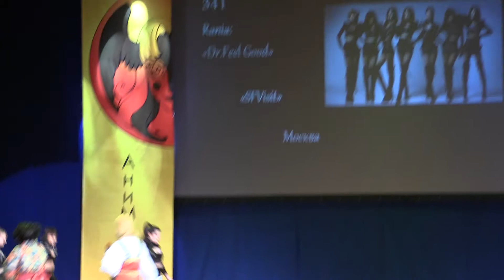1 5 341 Rania Dr Feel Good SFVisit Москва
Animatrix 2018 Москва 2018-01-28